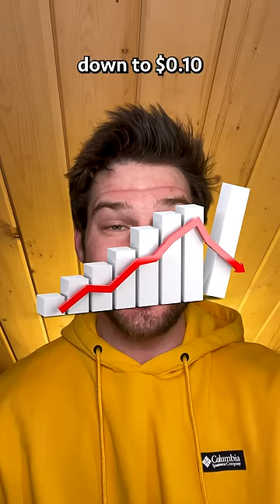The Onion King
Onions are the only agricultural product in the the US that are illegal to trade futures on and that’s because of a man named Vince Kosuga